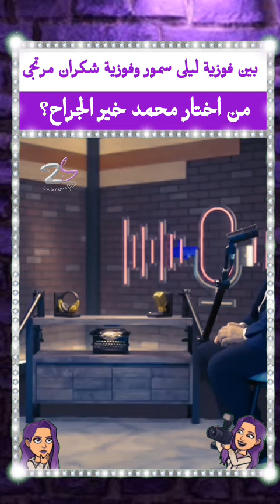بين فوزية ليلى سمور وفوزية شكران مرتجى من اختار محمد خير الجراح؟